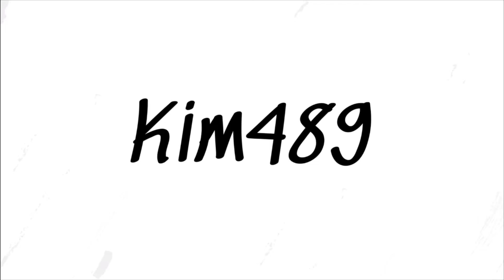DM Rally: Runde 1 (Yding) - Yding etapen Første 25 biler!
Lørdag den 20. april var der DM Rally ved Yding og her kan I se en video med de klip som jeg optog til den begivenhed.